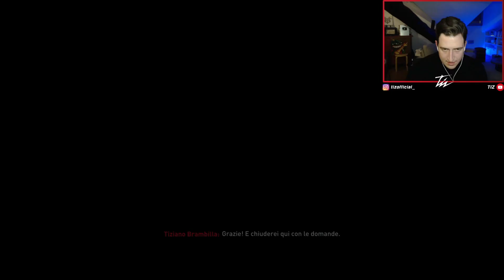🇩🇪 [MERCATO] NUOVO TERZINO DESTRO DALLA SERIE A!! SIAMO PRONTI PER INIZIARE UNA GRANDE STAGIONE!!